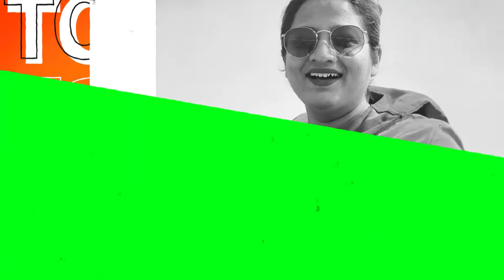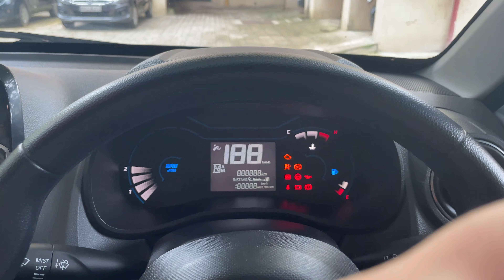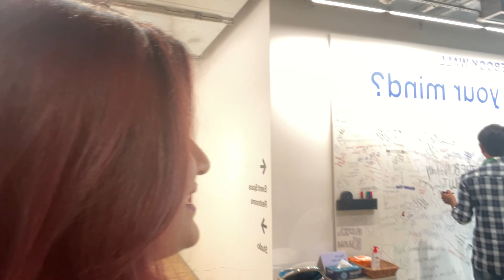Meeting @aasthagill9618 | Facebook Music and Gaming Event | VLOG_2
Hey guys in this video i met @aasthagill9618 in a music event Organised by Facebook Exclusive for partners. You will also get to see haircut vlog in this.